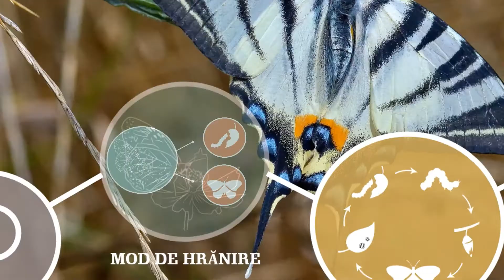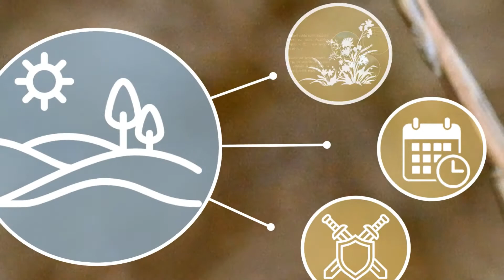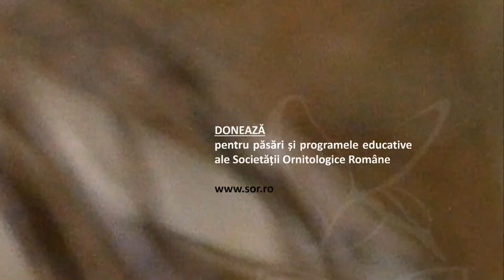Fluture sabie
Fluturii sabie pot fi văzuți în livezi cu pomi fructiferi, pajişti cu flori  sau margini de pădure.